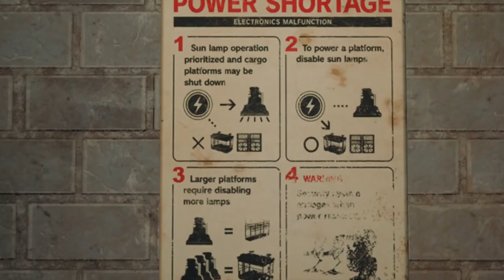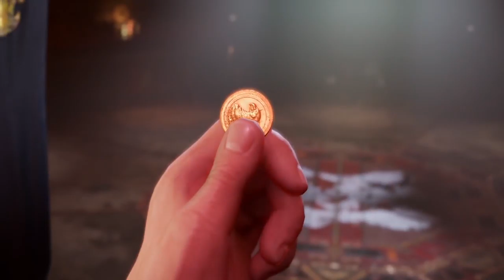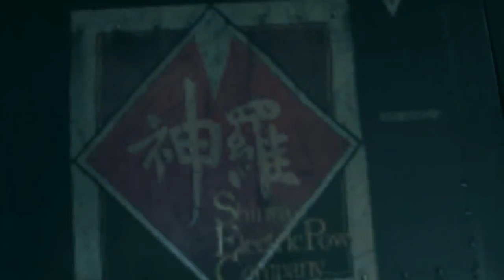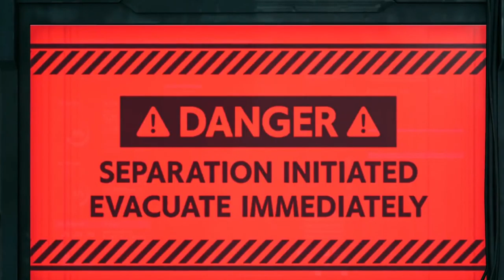Final Fantasy 7 REMAKE All Cutscenes Full Movie 1080p 60fps | FF7 Remake| 2020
Final Fantasy VII Remake[a] is an action role-playing game developed and published by Square Enix, released for PlayStation 4 on April 10, 2020. It is the first in a planned series of games remaking the 1997 PlayStation game Final Fantasy VII.

Remake was announced in 2015 following years of speculation. Several key staff members returned, including character designer Tetsuya Nomura as director and main character designer, director Yoshinori Kitase as producer, scenario writer Kazushige Nojima returning as story/scenario, event planner Motomu Toriyama returning as co-director and scenario design, and composer Nobuo Uematsu returning to compose the main theme of the game, among others. The staff redesigned the characters to balance realism and stylization.